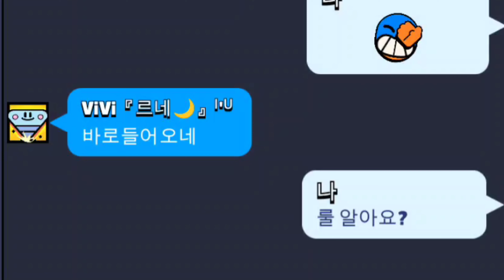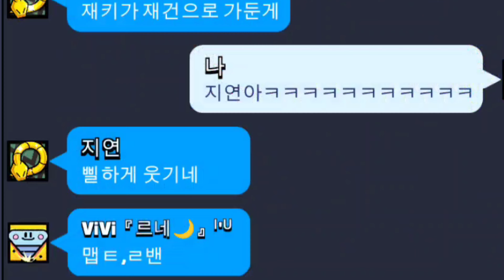무한복사가 되는 궁 피하기 [브롤스타즈]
모티스 무한궁 피하는 미친 미니게임